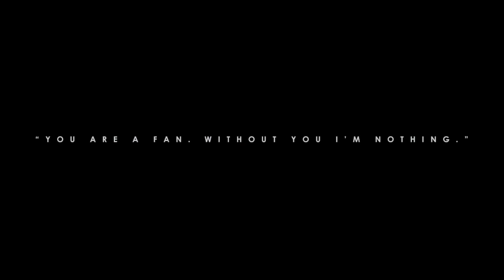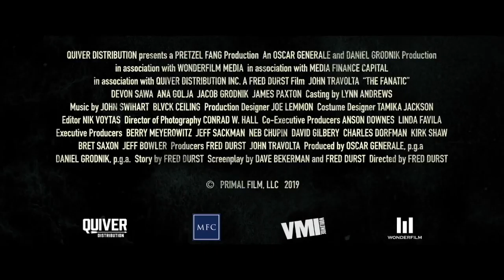The Fanatic (2019) John Travolta | Own it on DVD & Digital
MOOSE (John Travolta) is a rabid movie fan who is obsessed with his favourite horror/action hero, HUNTER DUNBAR (Devon Sawa). When he is cheated out of his opportunity to finally meet Hunter, Moose gets help from his friend LEAH (Aria Golja), a well-connected paparazzi photographer, who knows how to find celebrity homes. Moose turns to stalking to get the fan-to-star interaction he feels he deserves, and while harmless at first, Moose's actions begin to take a dark turn as his obsession grows stronger and Dunbar continues to rebuff him. As the visits escalate, Dunbar finds himself in increasing danger.